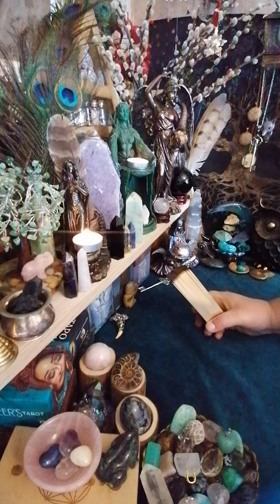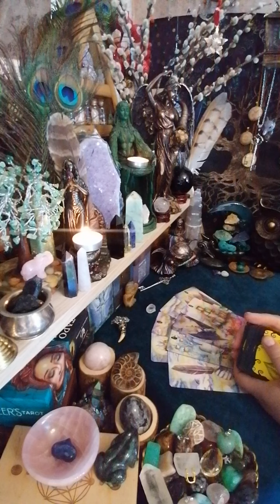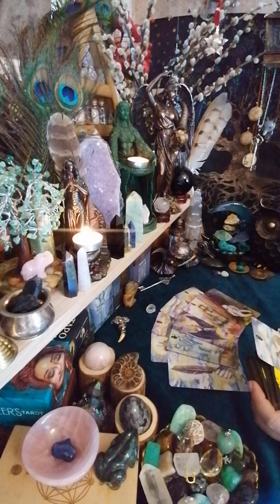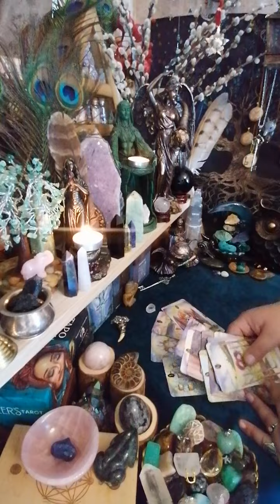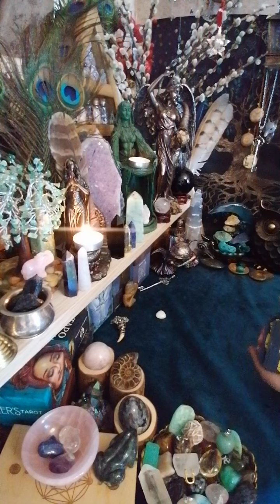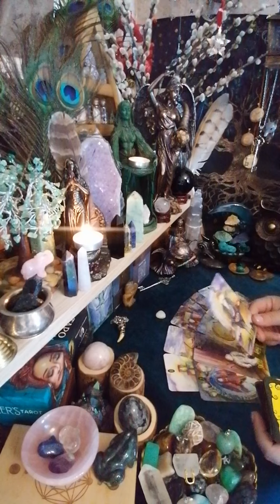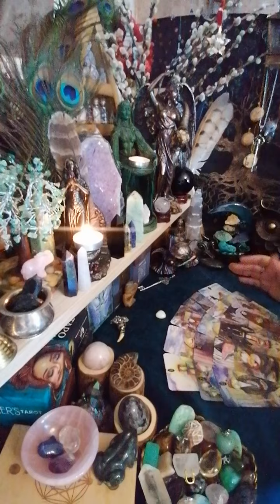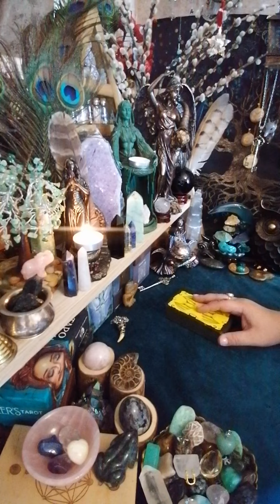❤️🗝️ გავქექოთ მისი ქვეცნობიერი 🗝️❤️ რა ხდება იქ ახლა 🗝️❤️